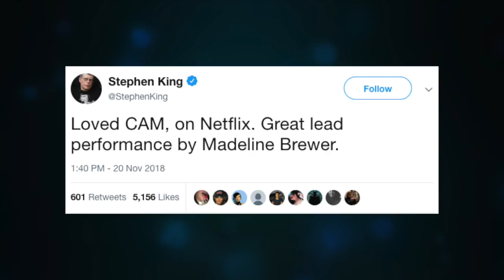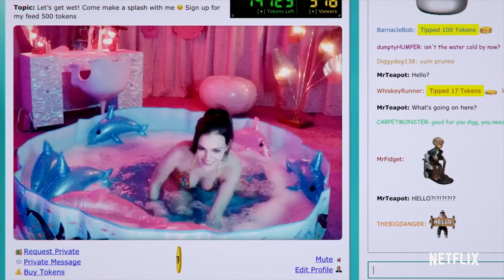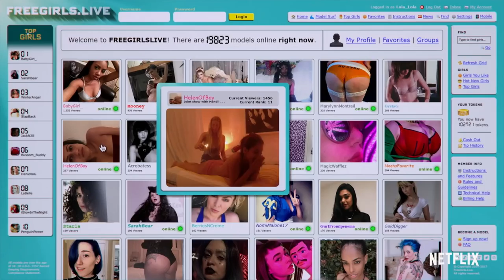CAM | Review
Join me as I take a look at the dark side of streaming in Blumhouse's latest horror, 'CAM.'